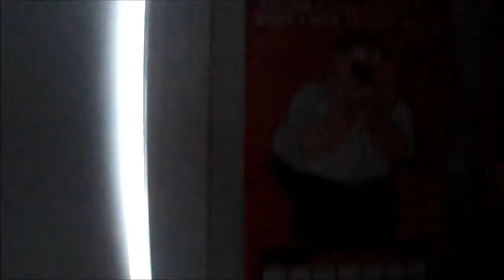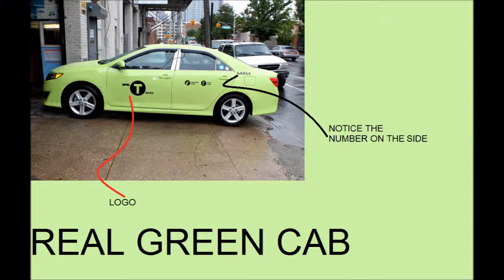NEW YEARS EXTRAVAGANZA!! (1.1.13 - Day 334)